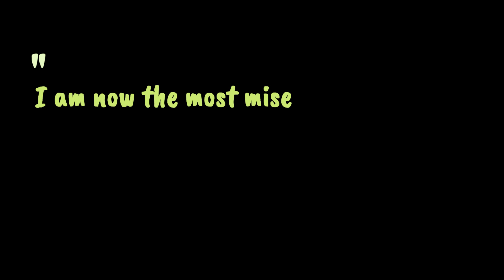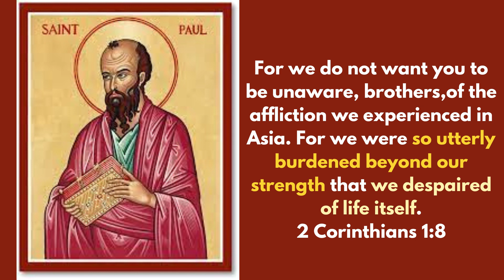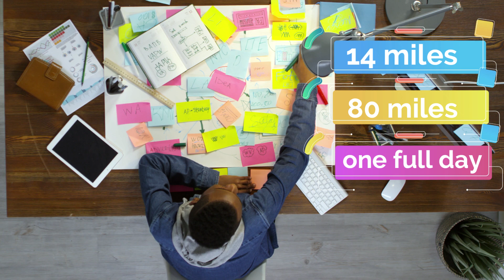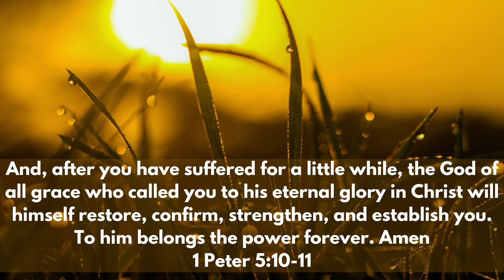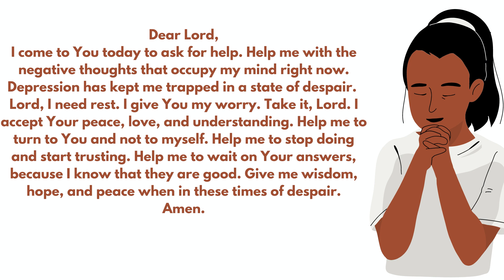| LENTEN MEDITATIONS 2022 | 05 - DAY 05 | 03 MARCH 2022 |